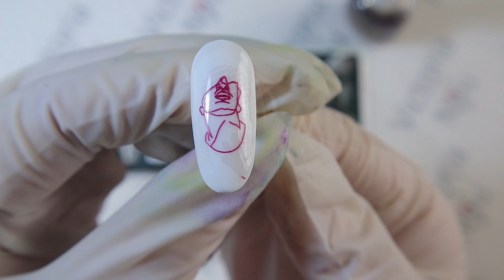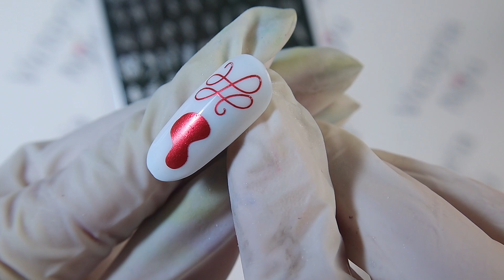ОБЗОР пластин ДЛЯ стемпинга UPRETTEGO идеи и СТЕМПИНГ дизайны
Двойной штамп для стемпинга (№6)